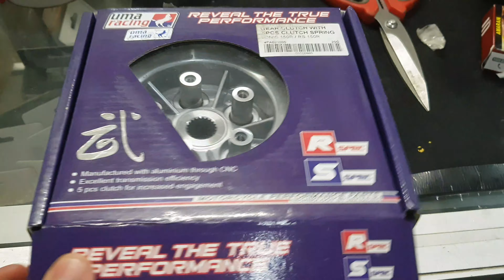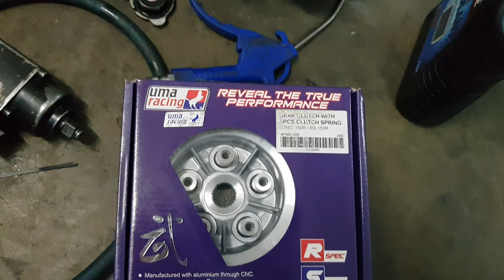4k Honda RS150R | ke Hyperclutch UMA dari Hyperclutch SCK.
Hahahaha. maaf video sck hari tu cakap besar. sekali rpm atas sangkut meraung mcm clutch kena tarik. adjust pon x ngam. last2 tukar uma. Alhamdulillah settle masalah. mmg uma terbaik so far.

btw kalau yang nak tanya spec motor, nak modi motor korang boleh pm dekat no pomen bawah ni. trusted kompem padu.

Assalam W.B.T warga Honda RS.
Open slot for RS150R performance upgrade ! - Major service / Overhaul / Hardcore / Sawan atau Santau.
- Rebuild Old Spec to New Spec (cuci taik)
- Basic spec 62mm / 63mm.
- Full spec 62mm / 63mm / 65mm
- Full spec Mega Dewataraya 65mm 20/23 21/24 / 22/25 / Racing Gearbox / Jet Rod

Speed Production by DT RACING KL
Lokasi kami di Menjalara Kepong KL.

Sebarang pertanyaan tentang modifikasi/servis/repair RS150 boleh call atau whatsapp DT Racing KL.